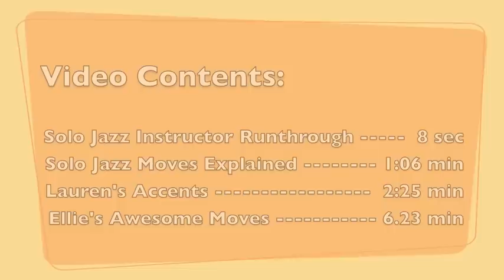Girls Just Wanna Have Fun - Intermediate Follow Class Recaps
Lauren Keeley and Ellie Hanus recap the lessons they taught at "Girls Just Wanna Have Fun," an Intermediate Follow Workshop in Albany, NY on March 10, 2012. for more things to come in the area.